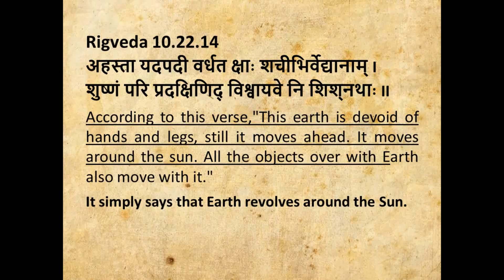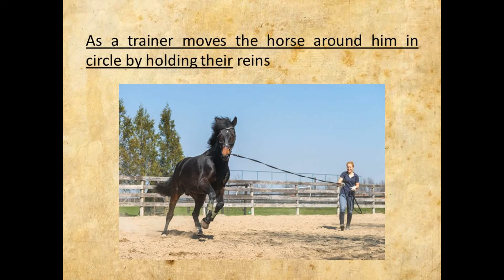VEDIC SCIENCE : 'Revolution of Planets' in Vedas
Word Veda means knowledge, they refers to wisdom, knowledge or vision. Vedic texts are primeval sources of human culture and civilization which were written in India in the time period between 1500 BCE and 1000 BCE.  There are four Vedas - Rig Veda, Sama Veda, Yajur Veda, Atharva Veda. Rig Veda refers to Gyana or Knowledge,Yajur Veda contains 'Concepts of KARMA', Sama Veda describe the 'Practice of BHAKTI' and Atharva Veda discusses the concepts of VIGYANA (Science).

These Vedic texts presents stages of changes in the life of Aryans discussing their social, economic, cultural and political development over 1500 years. The philosophical and scientific doctrine of Vedas has been discussed here.